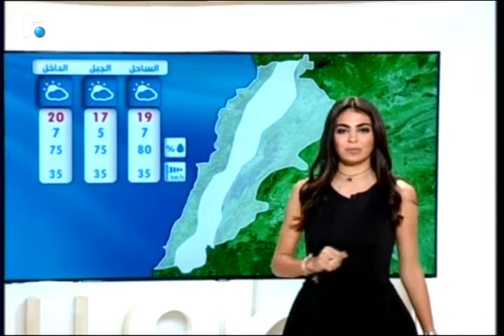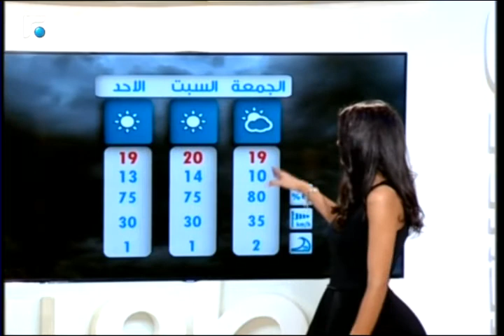نشرة الطقس 12/03/2015